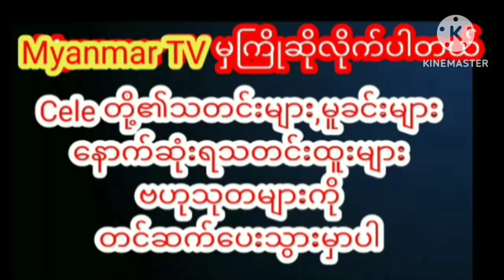တိုက်အိမ်းအကောင်းစားကြီးကိုထုတ်ကြွားလာတဲ့ခြူးလေးmyanmarcelenews celebrity cele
တိုက်အိမ်းအကောင်းစားကြီးကိုထုတ်ကြွားလာတဲ့ခြူးလေးmyanmar